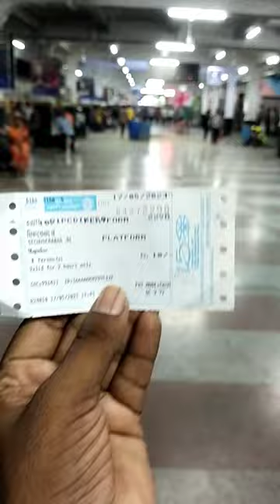Platform Ticket In Railway Station